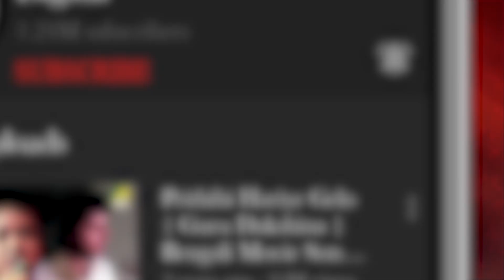Khanchar Bhitor Achin Pakhi | Bengali Folk Audio Song | Saswati Dutta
Listen to the Bengali folk song- Khanchar Bhitor Achin Pakhi from the album Achin Pakhi in the voice of Saswati Dutta.

Song : Khanchar Bhitor Achin Pakhi
গান : খাঁচার ভিতর অচিন পাখি
Artist : Saswati Dutta
Album : Achin Pakhi
Music Director : Lalon Fakir
Lyricist : Lalon Fakir
Mood : Sad
Theme : Life
Label : Angel Digital